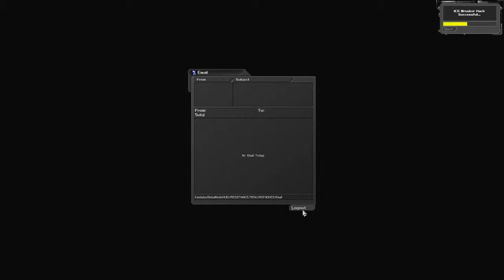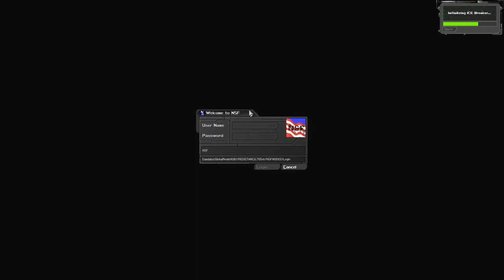Sunglasses At Night - Part 24: Alzhemier's And Parkinson's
Noisy rooms, squeaky doors and questionable A.I. are no match for J.C.'s disabilities as we inch our way closer to the fabled airfield.

P.S. This has been moved here from our old channel - original air date Mar 24, 2012